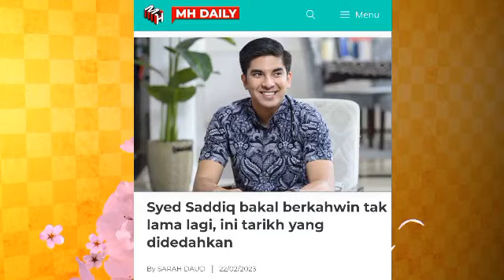Terkini!! Syed Saddiq bakal berkahwin? Ramai tak percaya bakal isteri rupanya seorang...